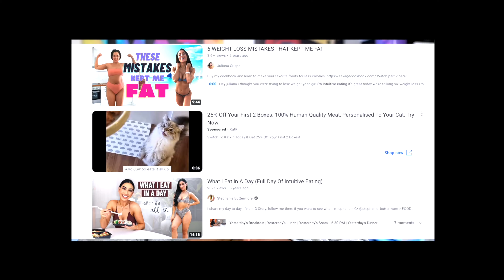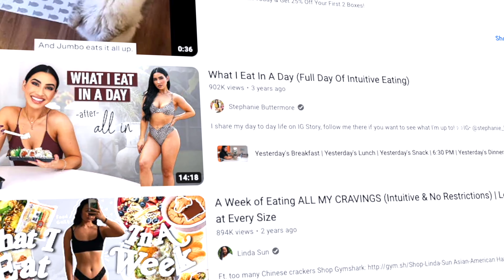10 Smartest Ways To Lose Fat & Keep it Off in 2024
If you really want to get fitter and finally lose fat and keep it off, then follow these 10 habits within your training and overall fitness lifestyle. Getting in shape long term doesn't have to be a chore, just as long as you cater things to you and make it fitness your life and schedule. Many small habits build up and can improve your fat loss journey.

0:00 - How to Lose Fat & Keep it Off
0:12 - 1
0:51 - 2 - Why "intuitive eating" is Pretty Bad
1:44 - 3
2:12 - Sam Sulek vs Joe Delaney...
2:54 - 4 - Never rely on this..
4:11 - 5
4:52 - 6 - Don't overlook this...
6:00 - 7 - You wont lose fat longterm without this
7:20 - 8
8:12 - Simple Tip for Office Workers
8:28 - 9
9:26 - 10 - Biggest Tip that helped me Lose Fat Easier
11:05 - Simple way to make cardio more intense

Main Topics